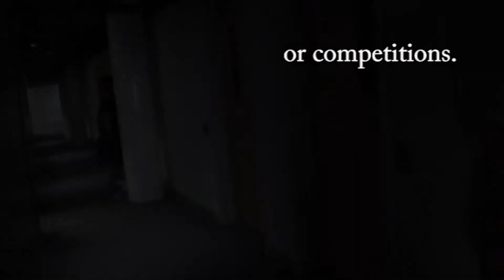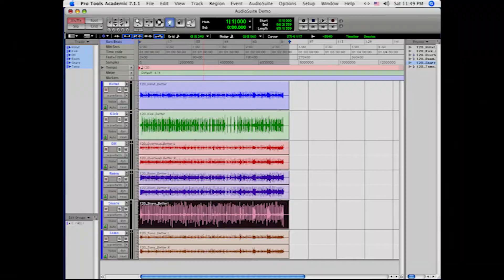Mantist fast facts and story.